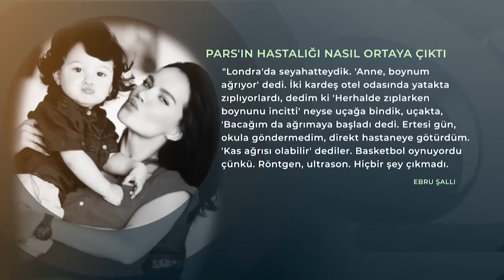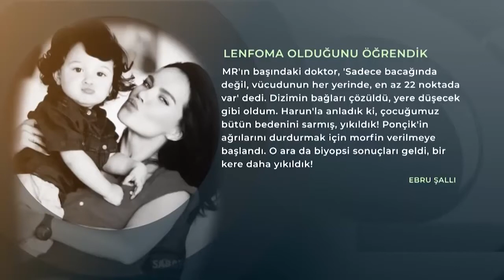Ebru Şallı'nın oğlunun hastalığını anlattı | Saydam TV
Seviyorum Evet aşığım
9 yaşındaki oğlu Pars lenfoma hastalığından kaybeden acılı anne Ebru Şallı oğlunun vefatının
Ardından ilk kez konuştu evlat acısı ile derinden sarsılan Şallı Hastalığın nasıl ortaya çıktı
Ve öğrendikleri ilk günü anlattı
Londra'da seyahat deydik anne boynum ağrıyor dedi iki kardeş otel odasında yatakta zıplıyorlar dı
Dedim ki herhalde zıplarken boynunu incitti Neyse Uçağa bindik uçakta bacağı da ağrımaya başladı ertesi gün okul
Göndermedim direkt hastaneye götürdüm kas ağrısı olabilir dediler basketbol oynuyordu Çünkü röntgen
Hiçbir şey çıkmadı Kanada bakıldı kan da tertemiz bir 10 gün biyopsi yapılana kadar net ol
Onu öğrenemedik öyle nazlı mızmız Bir çocuk da değildi ama ağrıdan duramıyordum ağlıyordu yürüyemez hale geldi
Geceleri ne yapacağımı bilmiyordum sonra tam vücut emarı çekildi bizim yıkım günümüz o gündür
Ebru Şallı o an yaşadıklarını şöyle dile getirdi
En az 22 noktada var dedi Dizimin Bağları çözüldü yere düşecek gibi oldum Harun Ne anladık ki çocuğu
Bütün bedenini sarmış yıkıldık ponçiğin ağrılarını durdurmak için Morfin vermeye başlandı o ara
Biyopsi sonuçları geldi bir kere daha yıkıldık 8 yaşındaki ponçiğim izin lenfoma olduğunu öğrendik bana sonsuz
Bir güveni vardı ama kötü hücreler bedenini ele geçirdiğinde çok ağrısı oluyordu Allah'a yalvarıyordu moa
Aynısını bende hissedeyim diye İnanır mısınız Bir süre sonra bende hissetmeye başladım